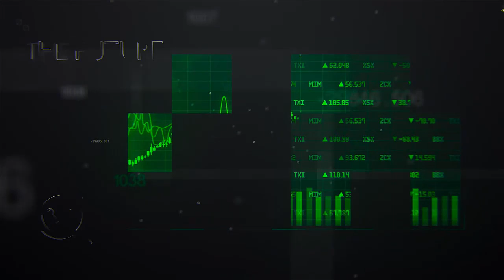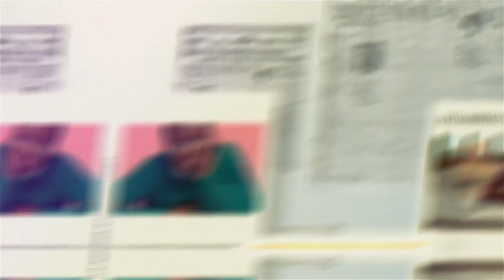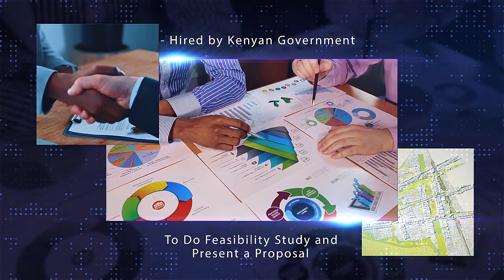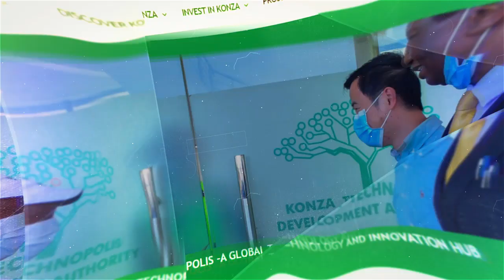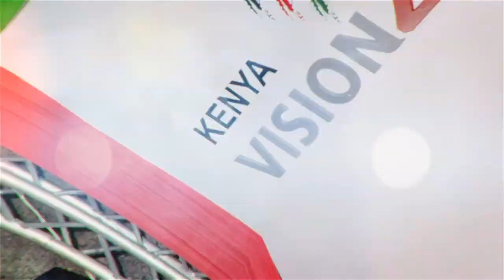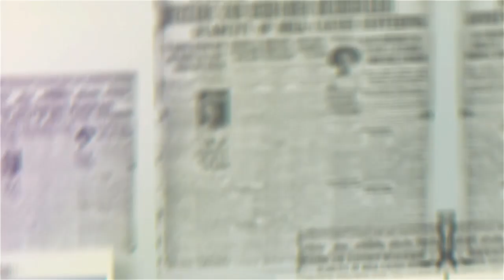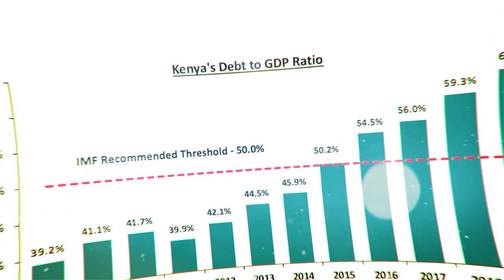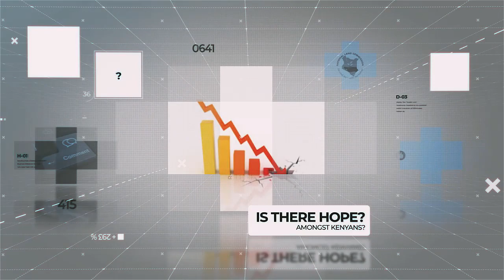Is the Konza Technopolis Dream Dead in 2023?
It's been 10 years since the Konza Technopolis project was launched by former President Mwai Kibaki. Will this dream city ever become a reality? How much has it progressed after 10 years? What's happening over there? Find out in this mini-documentary.

CHAPTERS
0:00 - Intro
3:56 - Konza Project Timeline
6:24 - The Current State
7:50 - Why Progress is So Slow
11:48 - Final Thoughts